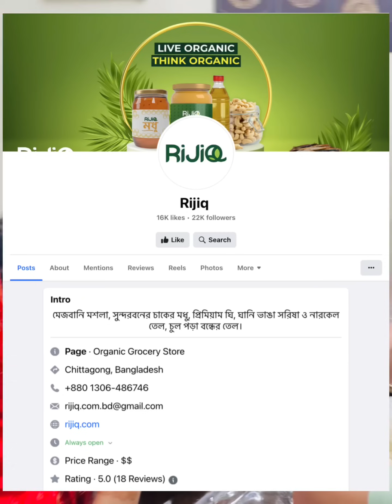একজনই যথেষ্ট উল্টাপাল্টা করার জন্য|Nadim Soha